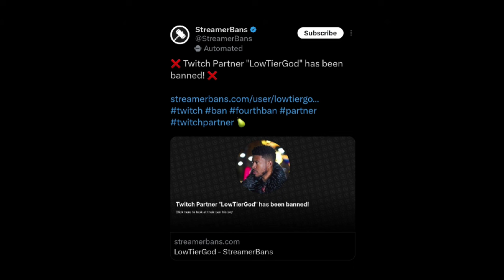LowTierGod LTG Has Been Banned! + Was 6ARAKIN Involved With Ban